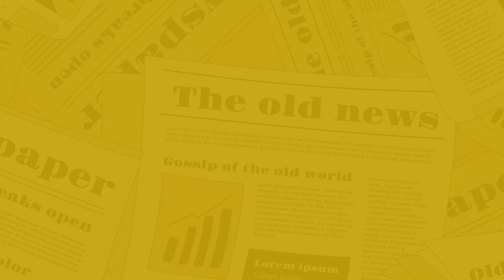The Nagari News के Digital Bulletin में देश-प्रदेश की बड़ी खबरें